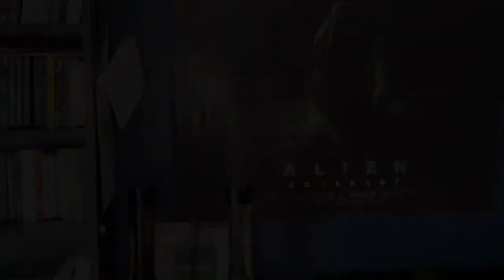Carlinio9 1K Subscribers - Competition Entry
Allreeeeet everyone!

Favourite movie location
Favourite movie fight scene